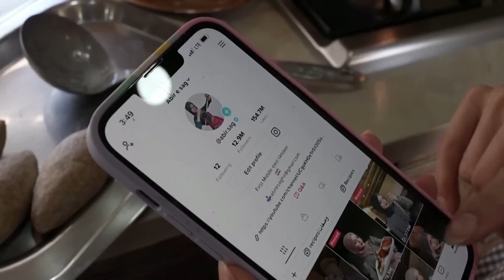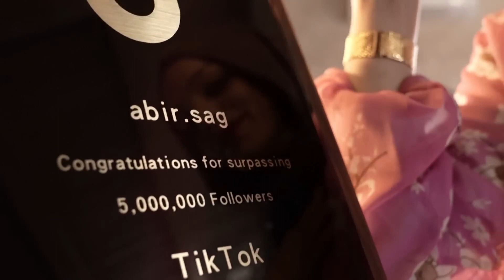An inside look at one of TikTok's most viral Arab chefs | Crate Story